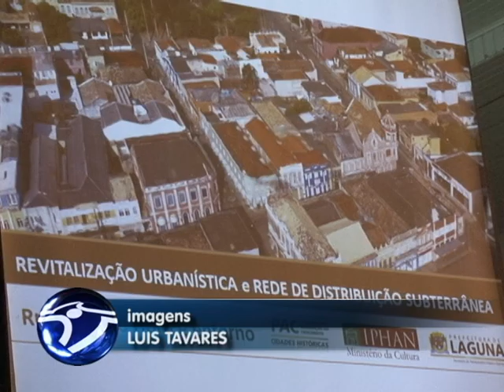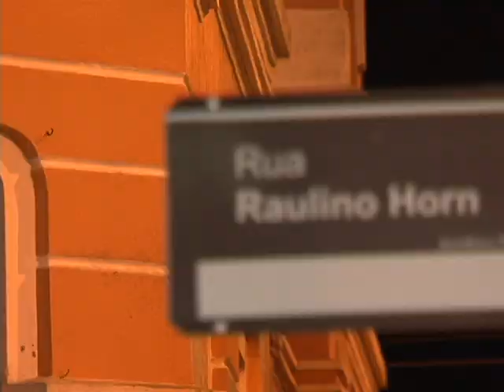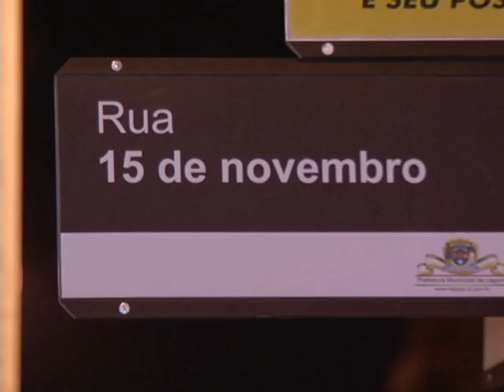Laguna é contemplada com PAC das Cidades Históricas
Laguna vai ser beneficiada com recursos do PAC das Cidades Históricas. O município é o primeiro a assinar a ordem de serviço para a execução das obras avaliadas em R$ 8 milhões